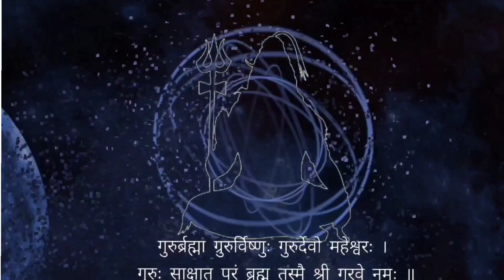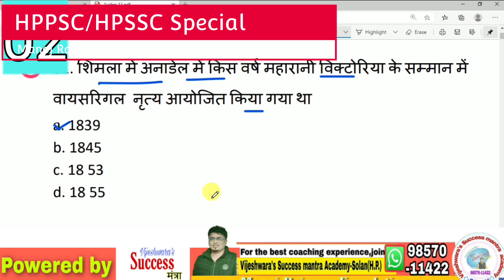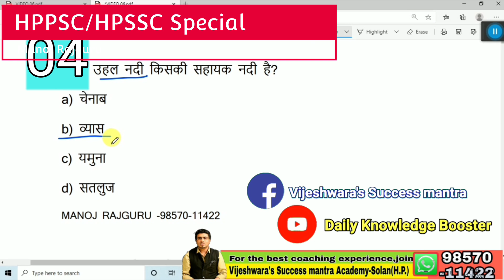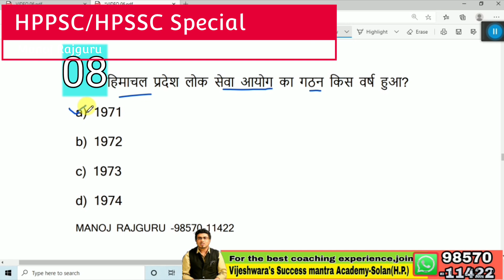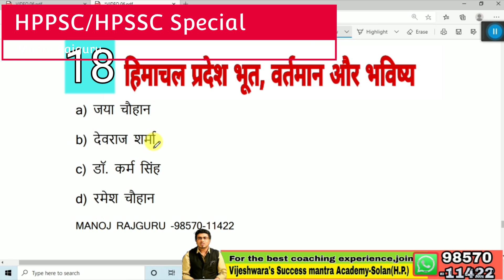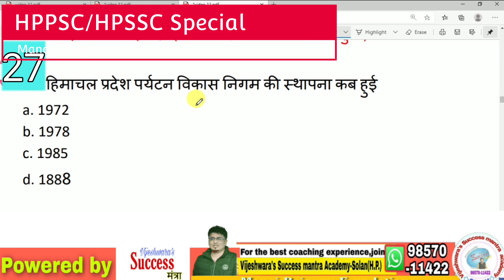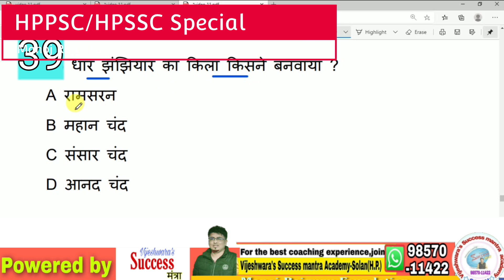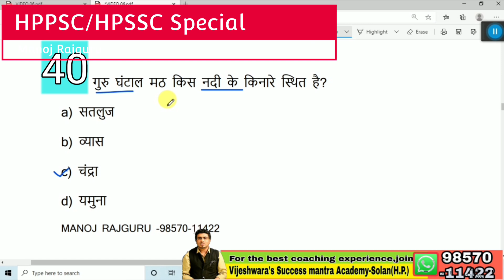HP GK advance for HPPSC/SSC